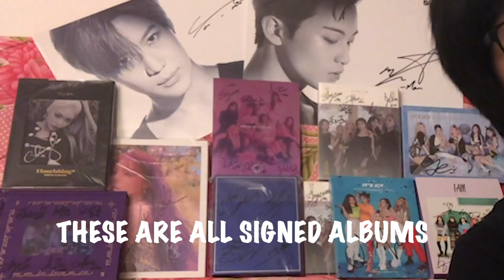[KKP101] Intro to KoKo Pops 🥣 | Fall 2020 | Welcome to Princeton 💚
Edited by: Andrew Yang '22